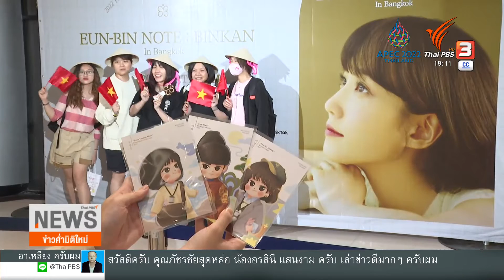"พัคอึนบิน" พบปะแฟนคลับไทยรับกระแส "อูยองอู" ฟีเวอร์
ปีนี้แฟนซีรีส์เกาหลี มีบ่นเหมือนกันว่ามีแต่แนวดราม่าเข้มข้น หากเป็นเรื่องรักโรแมนติกก็ดูจะมีหลายเรื่องที่จบไม่สมหวัง หากก็มีหนึ่งเรื่องเด่นที่เป็นแนวฟีลกู๊ด ฮีลใจสายเคซีรีส์ได้ไม่น้อย แถมยังนำเสนอมุมต่างด้วยบทบาทนางเอกออทิสติก จึงส่งให้ซีรีส์ "อูยองอู ทนายอัจฉริยะ" คว้าทั้งเรตติ้งและหัวใจผู้ชม ล่าสุดเมื่อวานนี้ นักแสดงสาว "พัคอึนบิน" นางเอกของเรื่องก็ได้โอกาสจัดงานแฟนมีตครั้งแรกในไทย